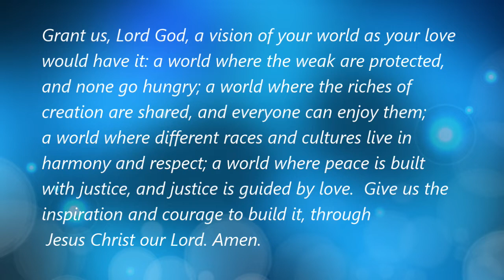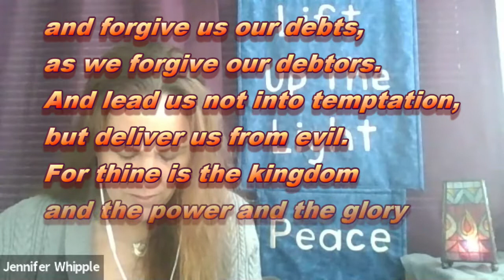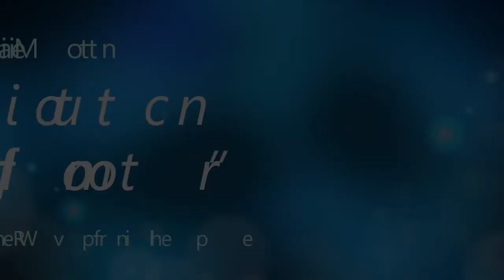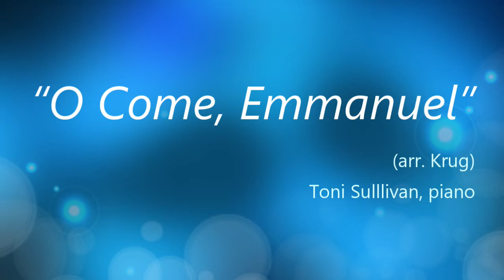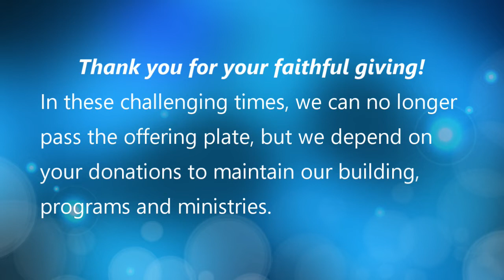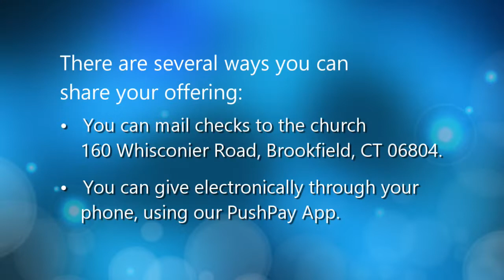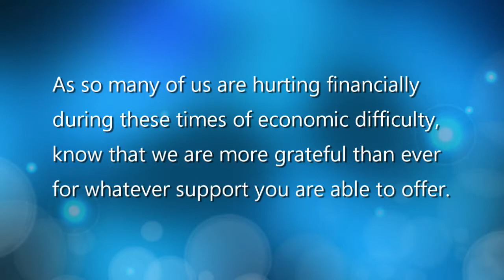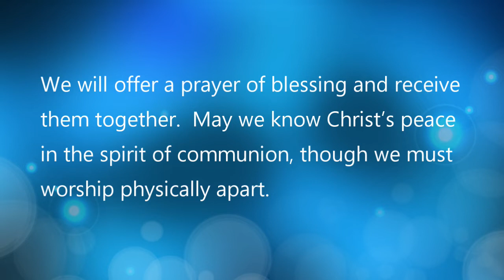December 6, 2020 VIRTUAL ― Congregational Church of Brookfield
December 6, 2020 – Outline
Zoom worship
Words of Welcome Rev. Bryn Smallwood-Garcia
Time for Silent Reflection
Grant us, Lord God, a vision of your world as your love would have it: a world where the weak are protected, and none go hungry; a world where the riches of creation are shared, and everyone can enjoy them; a world where different races and cultures live in harmony and respect; a world where peace is built with justice, and justice is guided by love.  Give us the inspiration and courage to build it, through Jesus Christ our Lord. Amen.
Call to Worship (from the sursum corda, or “Great Thanksgiving”)  Alison Brown, Jordan & Faith Baity
Prayer of Approach & The Lord’s Prayer   Rev. Jennifer Whipple
Give us this day our daily bread, and forgive us our debts,

Scripture Isaiah 40:1-11 Cory McCu
Meditation “Construction and Comfort”  Rev. Jennifer Whipple
Response   “O Come, Emmanuel” (arr. Krug)  Toni Sullivan, piano
 Sharing our Joys & Concerns and Prayers of the Faithful  Bryn
Our Call to Share   Jen
Anthem  “Springs in the Desert” (Jennings) Chancel Choir

Invitation to Communion   Jen
Words of invitation printed on screen
Sharing of Communion, the words over bread & cup, then prayer of consecration  Bryn & John
Printed words of instruction on screen
Communion Response*  "Waiting for the Lord" (Curtis)  Toni Sullivan, piano
Toni’s piano response is interwoven with video of Bryn & John serving each other the bread and cup.
Prayer of Thanksgiving   Bryn, with John, at the table
Benediction & Passing the Peace  Jen